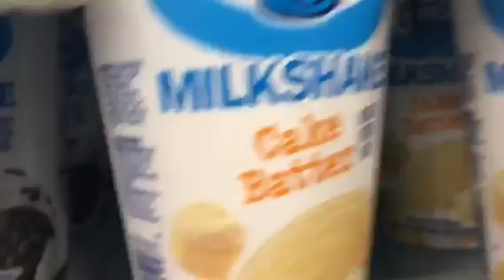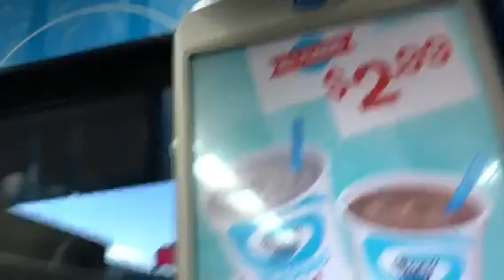Walking to sheets vlog! ft/monkeyman (Ear rape)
Warning this video may contain ear piercing screams, and mental actions I warned you